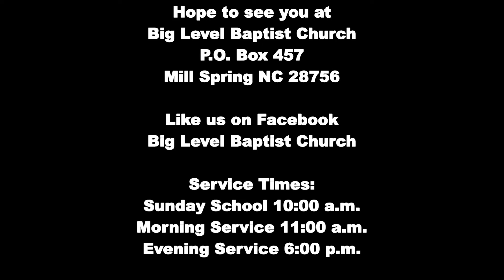BLBC Wednesday Evening Service 6/1/2022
Big Level Baptist Church
Rev. Sean McKaig
Psalms 103:1-5